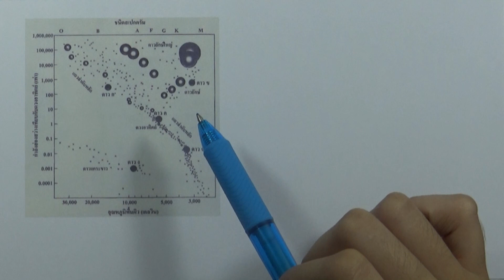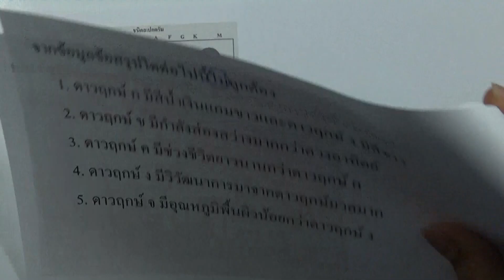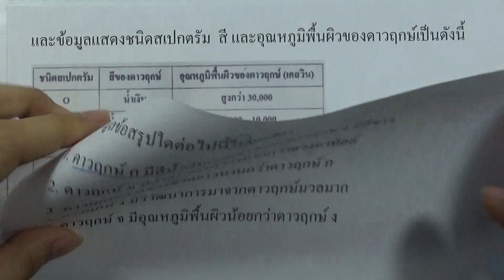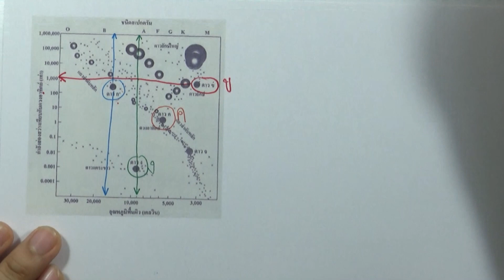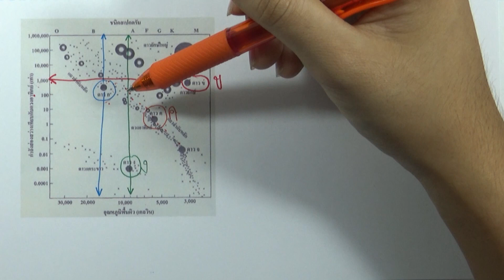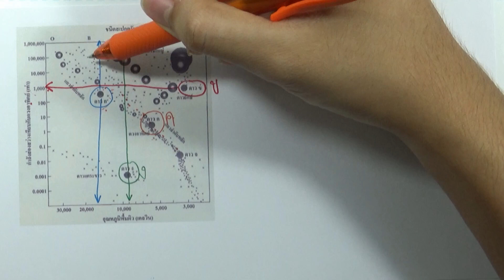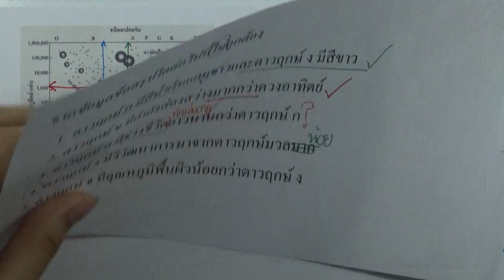ข้อสอบวิทยาศาสตร์ O-NET ม.6 ปี2561 ข้อ49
เฉลยข้อสอบวิทยาศาสตร์ O-NET ม.6 ปี2561